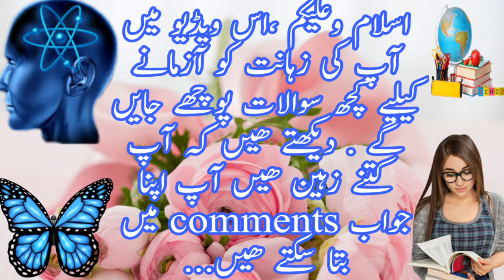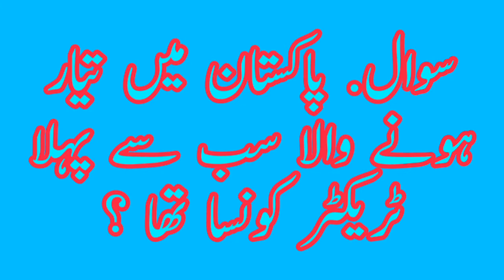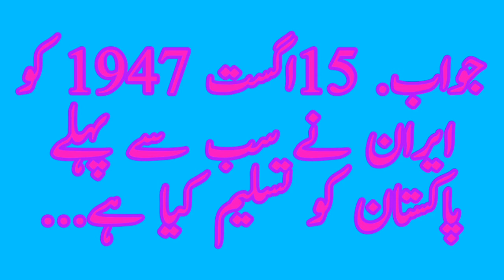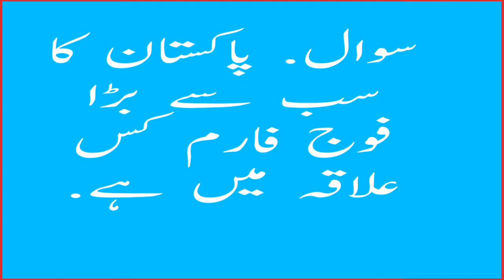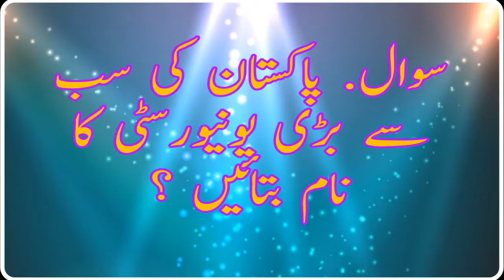What is post martam || common sense quize about Biology || Paheliyan Hindi & urdu Manthar Knowledge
What is post martam || common sense quize about Biology || Paheliyan Hindi & urdu  Manthar Knowledge urdu or MK riddles series is an amazing series for Paheliyan, logical riddles, common sense question and interesting general knowledge in urdu or Paheliyan in Hindi.In this videos riddles and gk quize in hindi and Urdu are given with answers.These riddles  or paheliyan are ver tricky, hard, mind blowing, funny and amazing for you and your friends.You can enjoy with these riddles home or sitting with friends.These are latest riddles for you to ask your frineds.Keep watching MK Riddles and keep enjoying  .For more interesting and common sense riddles keep watching our videos.

​or

paheliyan paheliyan
paheliyan in hindi with answer
riddles
gk common sense questions
gk common sense
sawal jawab
puzzle

Credit For Background Nasheed:
Song: Unknown
Artist:Unknown